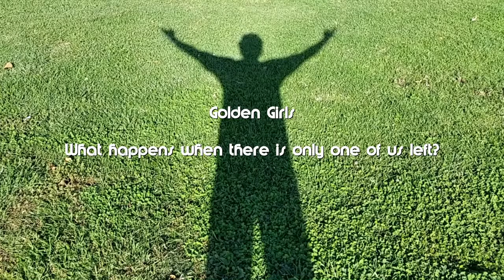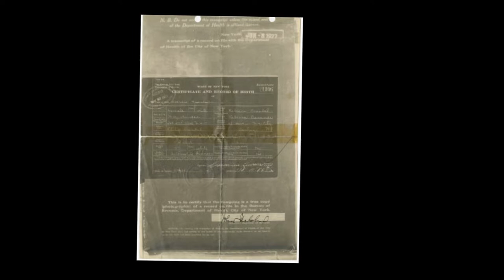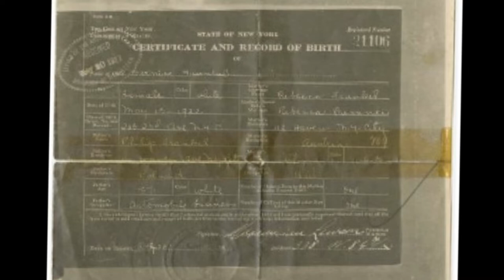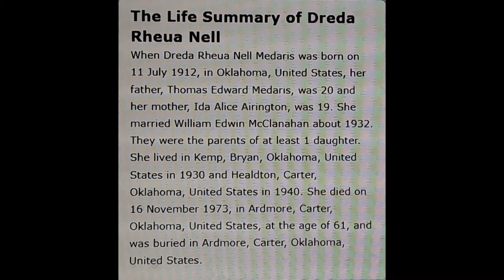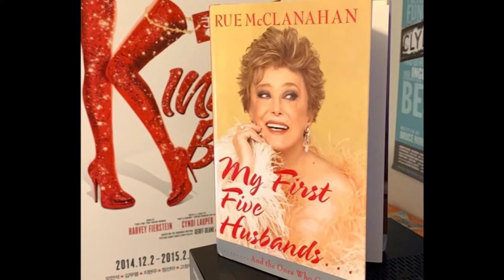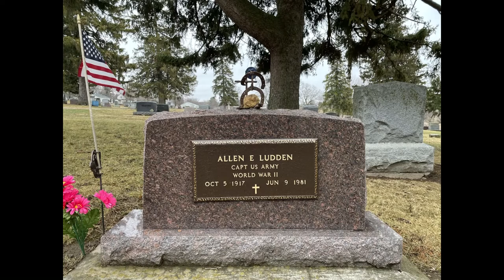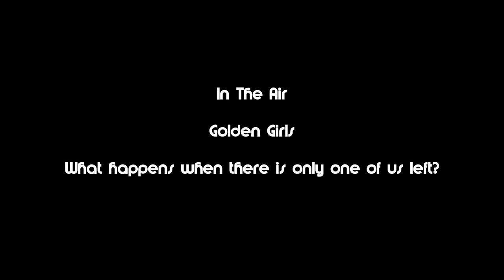The Golden Girls Tribute to their lives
The Golden Girls Tribute to their lives - Lives and start in the Entertainment world-A tribute to The Golden Girls-Estelle Getty Rue McClanahan Bea Arthur Betty White
Strange Fate shown at the ending of the video
With all your favorite stars, Betty White as Rose Nylund, Estelle Getty as Sophia Petrillo, Bea Arthur as Dorothy Zbornak, Rue McClanahan as Blanche Devereaux, Herb Edelman as Stanley Zbornak

The Golden Girls is an American sitcom that aired on NBC from 1985 to 1992 about four older, single women who live together as roommates in Miami, Florida:
Dorothy Zbornak
A strong-willed ex-teacher played by Bea Arthur who wants to find a companion
Rose Nylund
A sweet but dense character played by Betty White who works at a TV station after losing her pension
Blanche Devereaux
A lusty Southern belle played by Rue McClanahan who works at an art museum and is often seen courting men
Sophia
Dorothy's mother, the matriarch of the group, who adds her comical outlook and frequent "Picture This" stories

InTheAirChannel@gmail. com